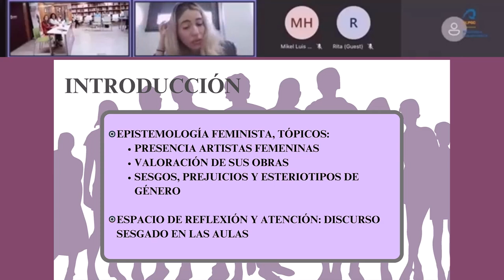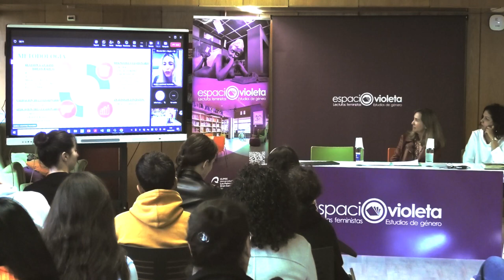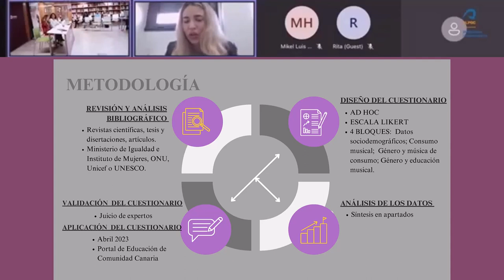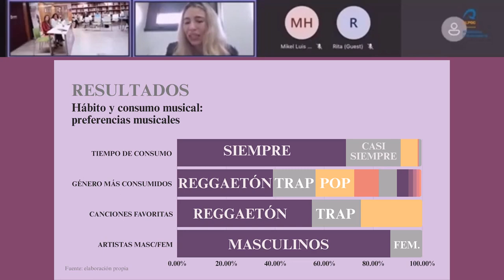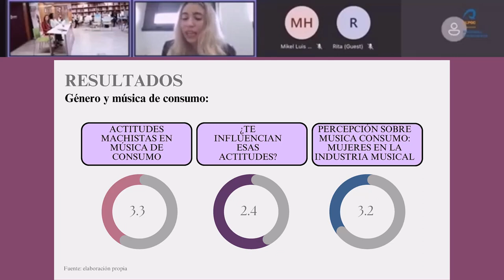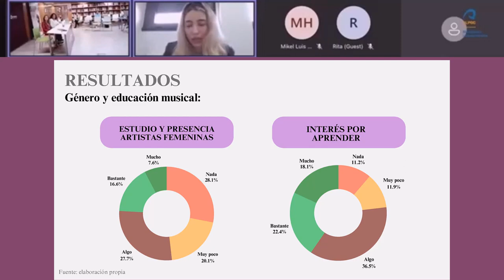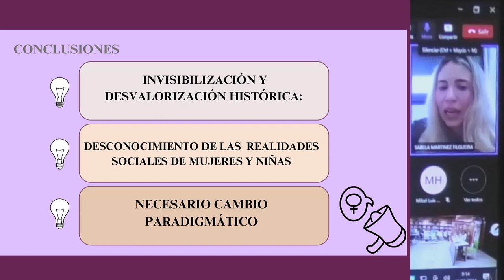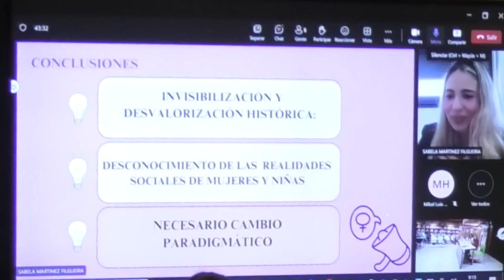Sabela Martínez Filgueira. 1er Mejor Trabajo Fin de Máster (2ª edición).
El martes 19 de marzo, a las 8:30 h, tendrá lugar en el Espacio Violeta una mesa redonda sobre los Trabajos Fin de Grado y Fin de Máster galardonados en las dos convocatorias de los Premios «Avanzando en Igualdad», otorgados por la Universidad de Las Palmas de Gran Canaria a los mejores proyectos que abordan cuestiones relacionadas con la igualdad efectiva entre mujeres y hombres, y/o la incorporación del género como perspectiva o categoría de análisis.

En la mesa contaremos con la participación de:

Mikel Luis Hernández. Mejor Trabajo Fin de Grado (1ª edición) por Prevención y abordaje del doble estigma que sufren las mujeres con Trastorno Mental Grave en Canarias y actuación desde el Trabajo Social.
Vanessa Díaz Hernández. 2º Mejor Trabajo Fin de Grado (2ª edición) por Abordaje enfermero de la mutilación genital femenina. Revisión sistemática exploratoria.
Gabriel Justo Mendoza Baquero. Mejor Trabajo Fin de Máster (1ª edición) por Español como lengua extranjera: Unidad didáctica sobre la comunidad LGTBI.
Sabela Martínez Filgueira. 1er Mejor Trabajo Fin de Máster (2ª edición) por Igualdad de género en la educación musical: un estudio de sesgos de género en el Aula de Música de Educación Secundaria.
El acto será presentado por Mariló Orihuela Millares, subdirectora de Tecnologías y desarrollo organizativo de la Biblioteca Universitaria, y moderada por Carolina Mesa Marrero, directora de la Unidad de Igualdad de la ULPGC.

Este evento forma parte de las actividades organizadas por la Biblioteca Universitaria en conmemoración del Día Internacional de las Mujeres 2024. A esta mesa redonda acudirá el alumnado de la asignatura Trabajo Social y Políticas de Igualdad, con su profesora Noemí Parra Abaunza.